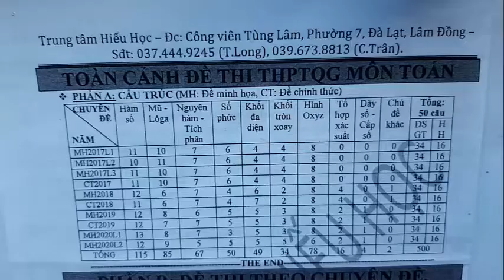GIẢI CHI TIẾT ĐỀ THI THPT QUỐC GIA MÔN TOÁN - THỂ TÍCH KHỐI ĐA DIỆN - CHÍNH THỨC 2017 (THẦY LONG)